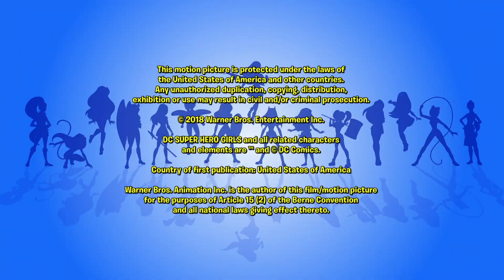Cible d’entraînement | 516 | DC Super Hero Girls en Français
Starfire essaie toujours de s'habituer à la vie sur Terre et est fascinée quand Wonder Woman et Supergirl l'introduisent à un nouveau jeu. Mais le temps n'est pas au jeu ni à l'amusement quand il y a des Kryptomites qui causent des problèmes!

Bienvenue sur la chaîne YouTube officielle de DC Super Hero Girls !                                                                               La vie d'ado n'est pas toujours facile, surtout quand on a des super-pouvoirs. À Super Hero High, vous retrouverez Wonder Woman, Supergirl, Batgirl, Harley Quinn, Bumblebee, Poison Ivy et Katana dans leurs vies de lycéennes. Unies par l'amitié, les héroïnes de DC Super Hero Girls encouragent les enfants à avoir confiance en eux et faire preuve de courage face aux moments difficiles, enthousiasmants et parfois embarrassants de l'adolescence.                                                   De nouveaux épisodes chaque semaine et du contenu inédit !